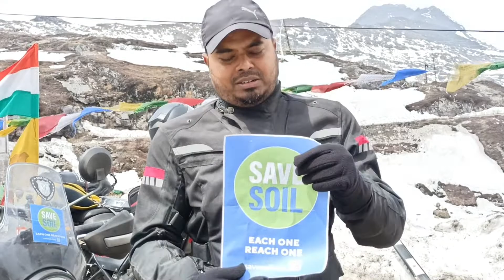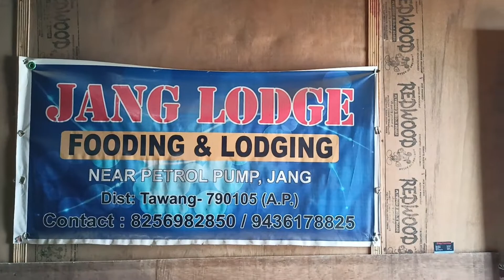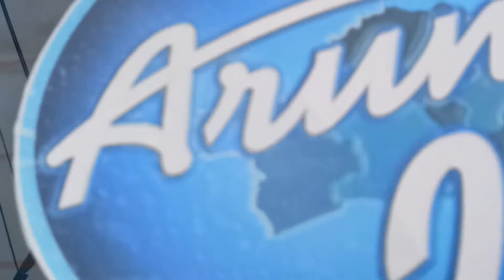Finally Hum pohonch Gaye Tawang ❤️